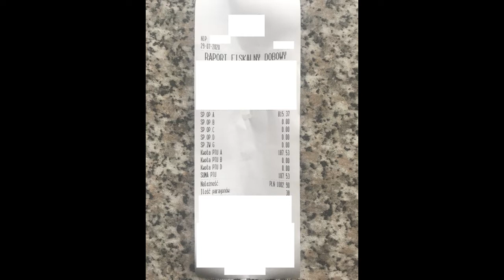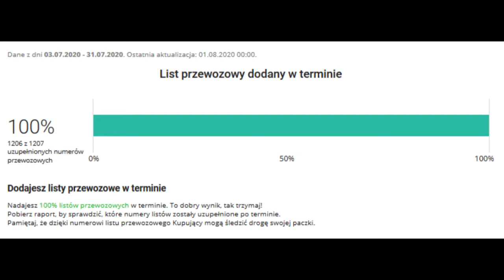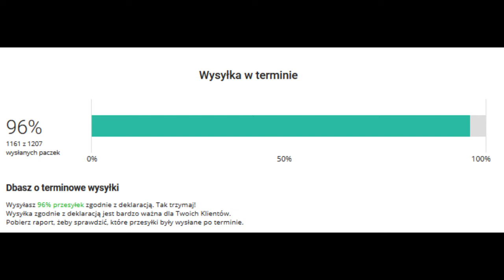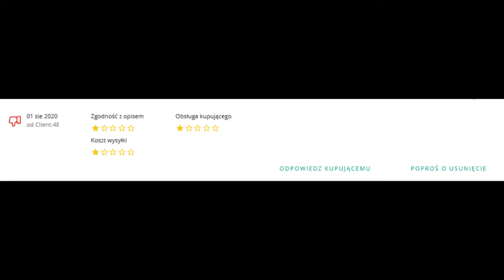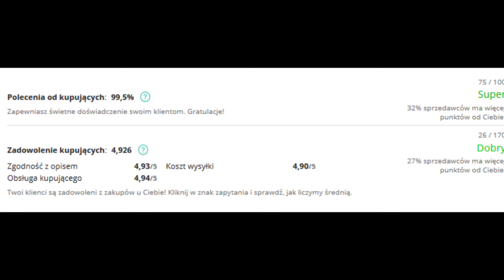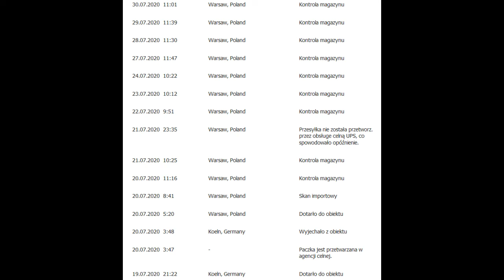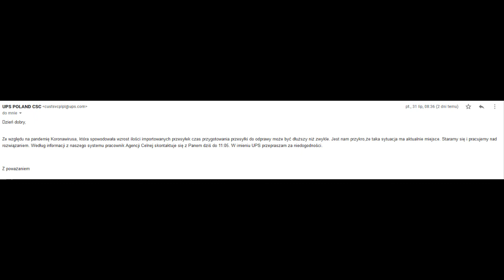Dzień 89 - Odcinek pełen złości